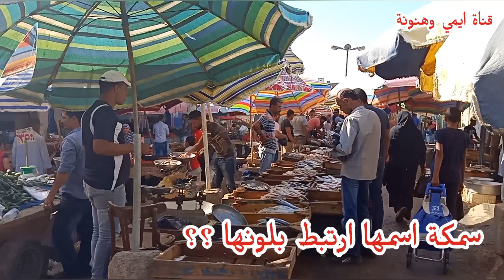سمكة رخيصة «اسمها زاي لونها» 🐟 تعالوا نتعرف عليها ونشوف فوائدها وافضل طرق طهيها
سمكة البركودا
سمكة العجان
سمكة مغازل
سمكة العقام